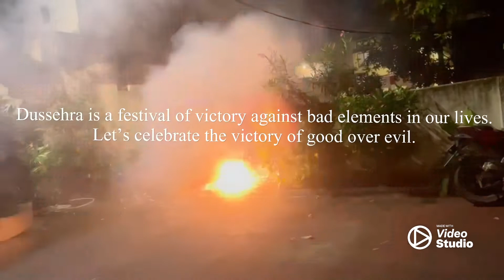Dussehra Story @ Ravan dahan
Dussehra is a festival of victory against bad elements in our lives.
Let’s celebrate the victory of good over evil.